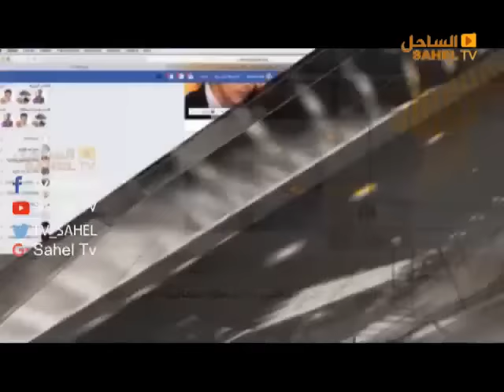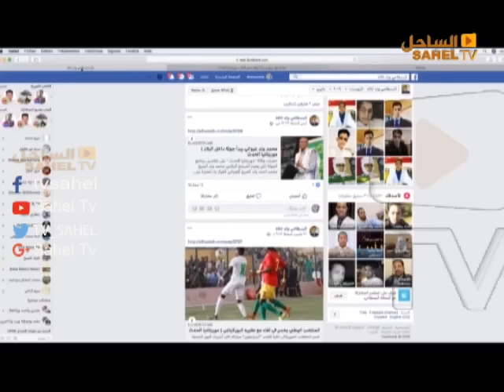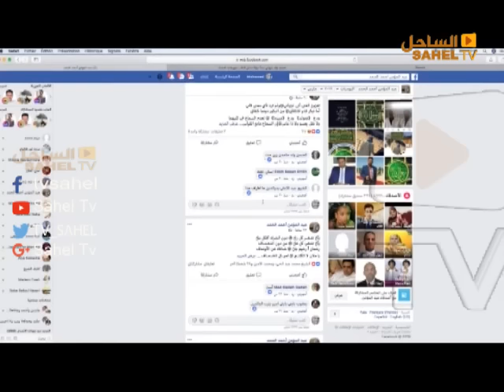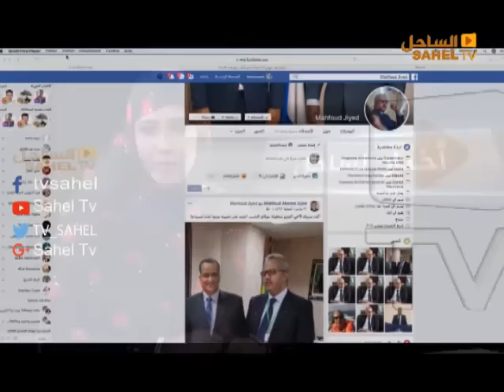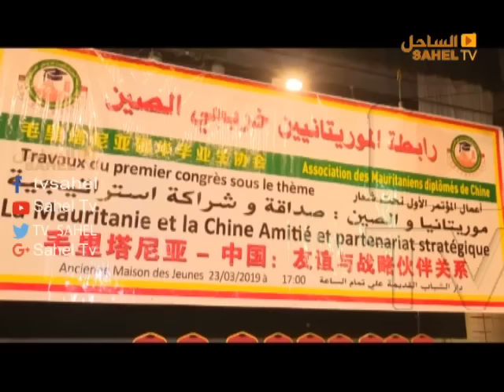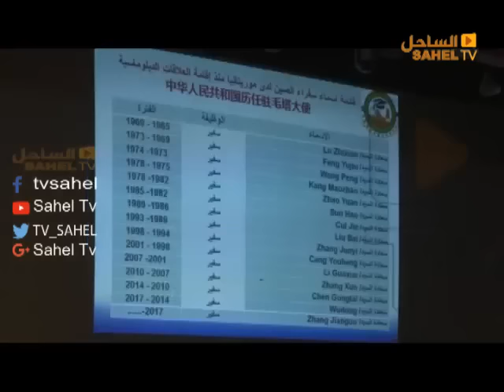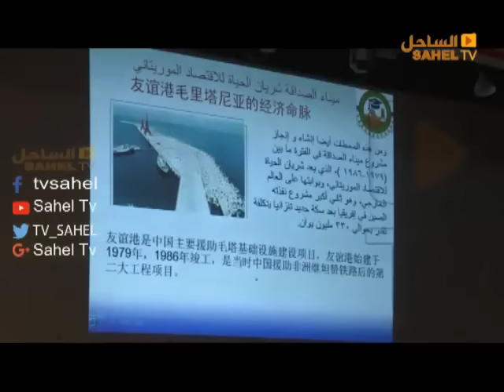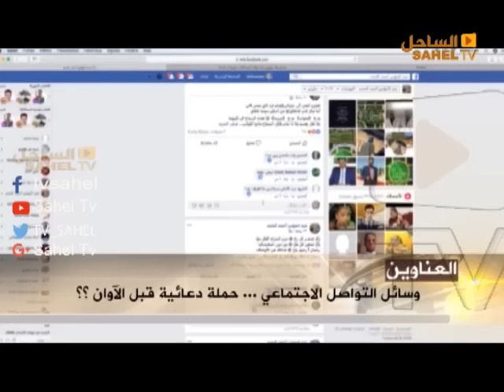أخبار الساحل 24 03 2019